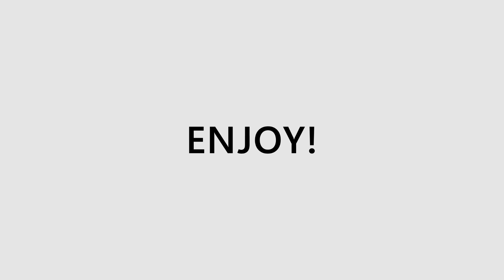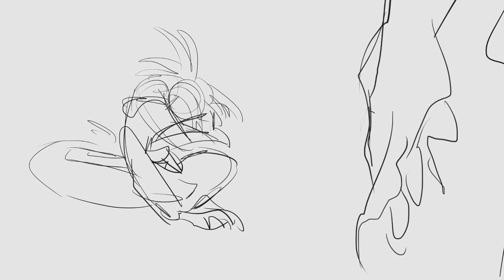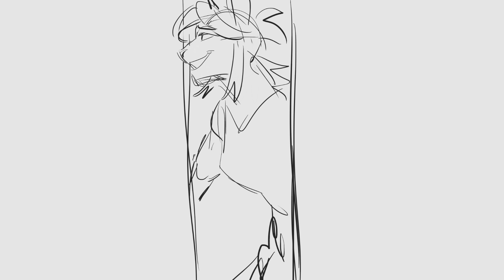Don't Listen - OC animatic || TW!!!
TW: Violence, deaths, suicide, flashing

Im in love with you're work!!

I did it in one day because it was so much fun

About characters :

We have two worlds in this story! Therefore, the characters look different sometimes.

Main lady with horns - Marina (she/her)
Main guy with a mustache - David (he/him)
Charcater with glasses - Zach (he/they) he is the boss of these two
Sweet girl who looks like cat - Nikki (she/her) she is Marina's gf
Guy who being tortured - Farrow (he/ him) he is David's husband

Marina and David worked together to guard the borders between the worlds. They dating and they happy. But David had a conflict with his superiors, so he was fired and returned to his world. Marina stayed in another world, as she worked under a contract. When contract expired, she couldn't find David and started a new life without him. She had a girlfriend, but unfortunately, Marina couldn't get David out of her head anymore
And one day David returned to work. But as a married man. This news broke Marina and she tried to tell David that she was waiting for his return and they can run away to another world together and leave everything behind. But David disagreed. Then Marina decided to take out her anger on David's husband. She told the boss that David was responsible for stealing an important chip. Marina set up a fake operation where she began torturing David's husband to find out where the chip now. But they both knew it wasn't David/ He is didn't stole the chip. But because of her anger, Marina crossed the line and blinded Farrow. After that, she thought maybe David didn't need a blind husband anymore. But she made a mistake in her thoughts. David did have a chip. And that's why he lost his life.
thoughts. Because grief, self-hatred and loneliness, Marina commits suicide.